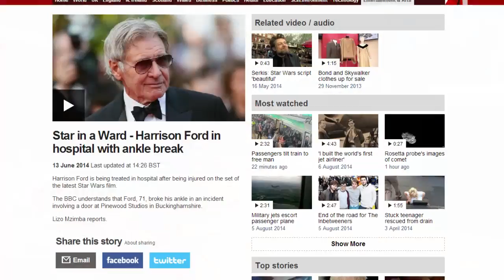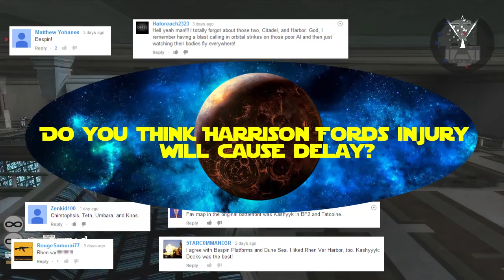Star Wars Episode 7 [VII] News : Episode 7 Delayed !? Harrison Ford Injury !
Star Wars Episode 7 news is that it is possibly delayed due to Harrison Ford suffering an Injury from the Millennium Falcons Hydraulic Ramp [Unconfirmed] The Delays have caused issues for JJ Abrams regarding the production schedule, and could possibly have damaged the production of Star Wars Episode 7.

Community Question : Do you think Harrison Fords Injury will cause Delay?

[UPDATE]
Harrison Fords cast was removed a few days ago, but the ETA on recovery is still three weeks, which puts further strain on the filming of Star Wars Episode 7.

I will be Covering All Star Wars Battlefront News until Release so be sure to stick around for the Latest Star Wars Battlefront News!

▶Sources :
Mark Hamill Interview :